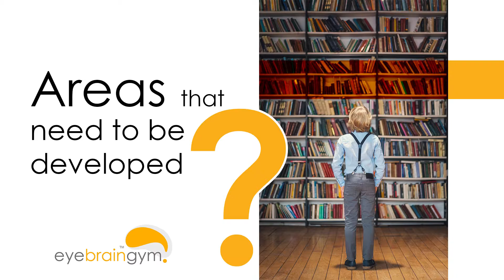How do we know reading is a challenge?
Let's take a look at reading...
How do we know it is a challenge?
What is silent fluency reading?
How do you develop this skill?